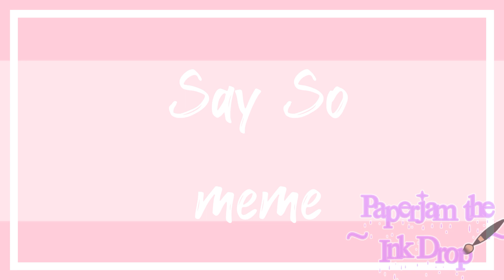Say So meme| ft. Star Sanses| Gacha Club| warning: SUPA LAZY Q-Q| REad dEsc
2020 ish worst year of my life.
1. Corona Virus
2. Blue Whale Challenge
3. Hackers
4. Fires etc.
5. Gacha Community is dying

Im so pissed off. Cuz of Hackers. THEY HACKED OUR FAV GACHATUBERS. IM SO F**KING PISSED OFF. And i feel uncomfortable and afraid.

⚠WARNING⚠
Dont click the strange links or site. They will hack you easily if u click.
And if someone ask u "Wanna Play a game?" on ur social medias. Dont check or answer. Just Block. Their profile pic is guy wears a mickey mouse mask. Its a Blue Whale Challenge.
Oki thats all and enjoy this vid and be safe.

(R.I.P English ;-; and yeah im mad.)